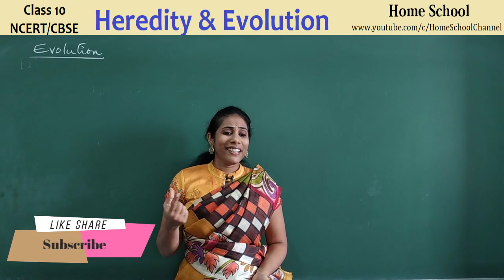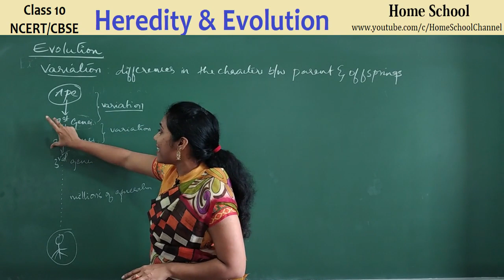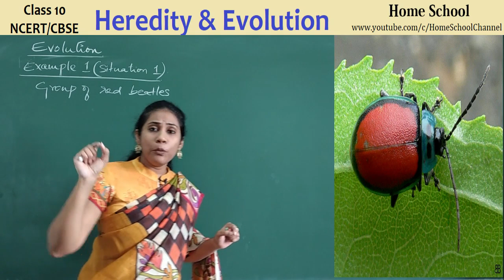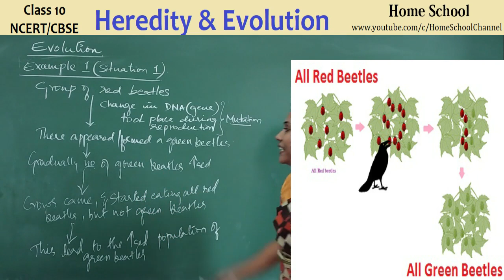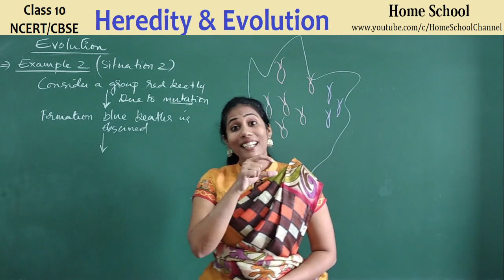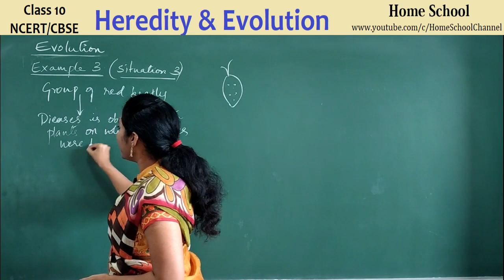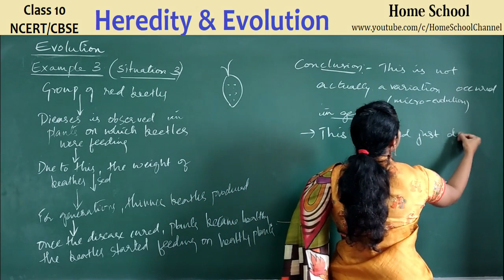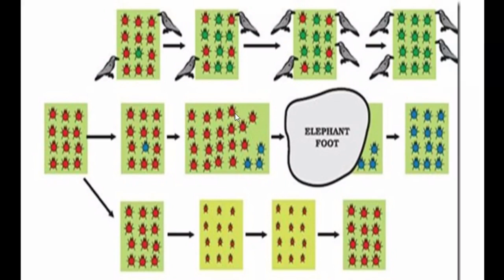𝐇𝐞𝐫𝐞𝐝𝐢𝐭𝐲 & 𝐄𝐯𝐨𝐥𝐮𝐭𝐢𝐨𝐧 C𝐥𝐚𝐬𝐬 𝟏𝟎 𝐁𝐢𝐨𝐥𝐨𝐠𝐲 Part-6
Heredity & Evolution class 10 Biology Part-6 @HomeSchoolChannel
- Evolution- Introduction
- Variation
- Examples of Evolution

ᴘʟᴇᴀsᴇ ᴄʜᴇᴄᴋ ᴛʜᴇ ʙᴇʟᴏᴡ ʟɪɴᴋs ғᴏʀ ᴍᴏʀᴇ ᴄʜᴀᴘᴛᴇʀs

ＣＬＡＳＳ １０ ｂＩＯＬＯＧＹ ｃＨＡＰＴＥＲＳ